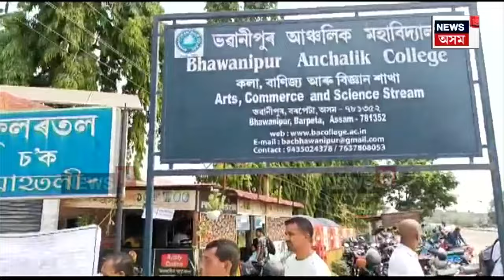Bajali News | পৰীক্ষাৰ তালাচীৰ নামত লগুণ খুলিলে ছাত্ৰৰ, কলেজৰ অধ্যক্ষৰ বিৰুদ্ধে গোচৰ N18V